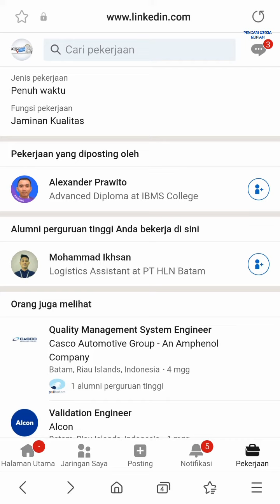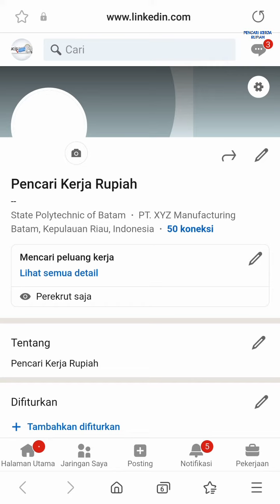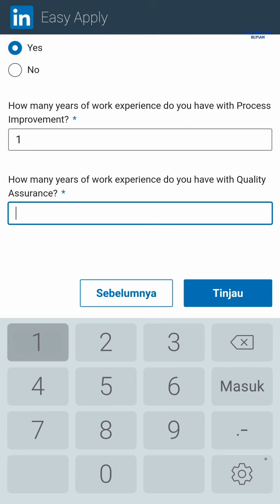PT HLN Batam Lowongan Kerja hari ini Batamindo Industrial Park Muka Kuning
loker batam hari ini pt hln batam muka kuning

Alamat PT. HLN Batam
Jl. Angsana 279 Batamindo Industrial Park
Muka Kuning
Batam 29433